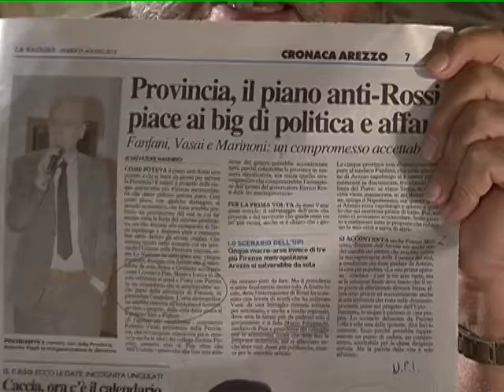TUTTI DANNO LE DIMISSIONI! MA SARA' VERO?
Si formeranno le nuove macroprovince? Andremo sotto Siena? E tutti quelli che hanno detto che si dimettono se questo succede lo faranno veramente? Ne parliamo con Carlo Brandini Dini nella sua rubrica di commenti settimanale.